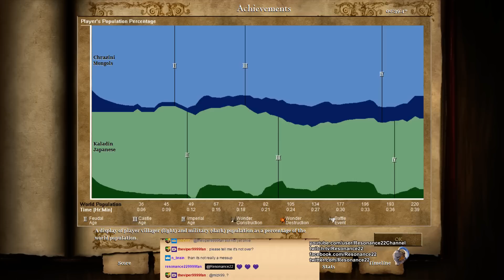Aoe2: Civilization Match-Up Analysis (Japanese vs Mongols)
In this Age of Empires 2 online multiplayer gameplay, Resonance22 spectates a 1v1 viewer game where he discusses the civilization match-up between the Japanese and the Mongols. This match-up is rather interesting because both civilizations have a fairly strong late game but the Mongols have the superior early game. In the late game the Japanese are stronger without gold if they can survive until then. Understanding how various opening strategies and units counter each other is essential to winning this match-up.

Civilizations: Japanese, Mongols
Map: Cenotes
Strategy: Mongols Scout Rush, Turtling, Castle Drop
Game Type: 1v1, Random Map, Online Multiplayer Game

Date Recorded: Mar 11, 2017